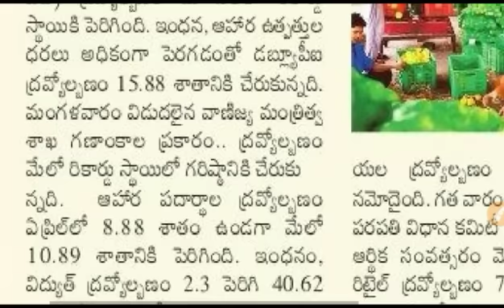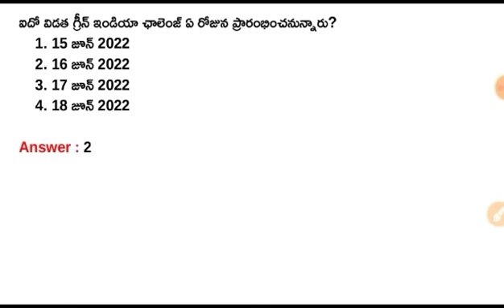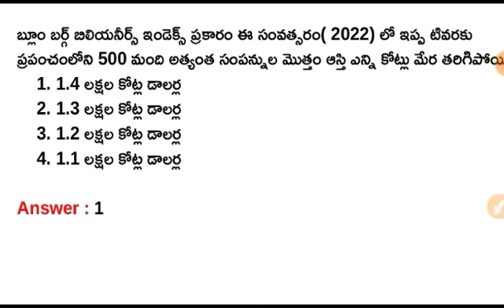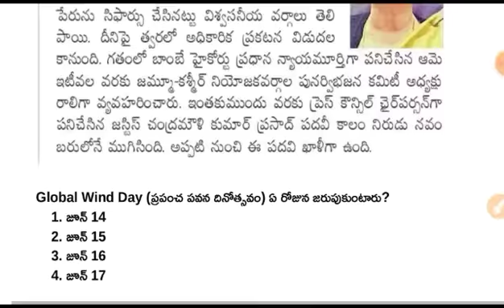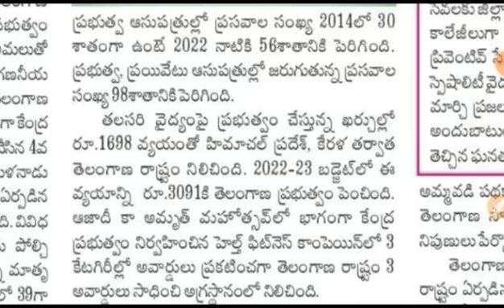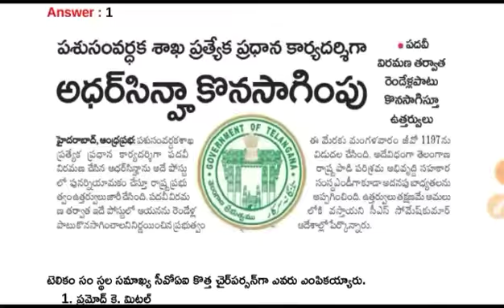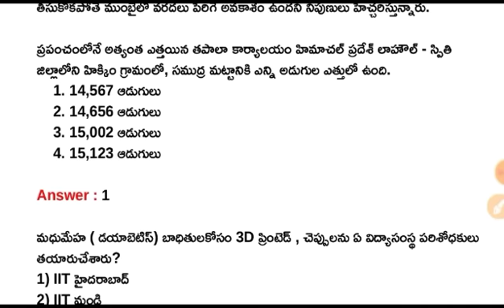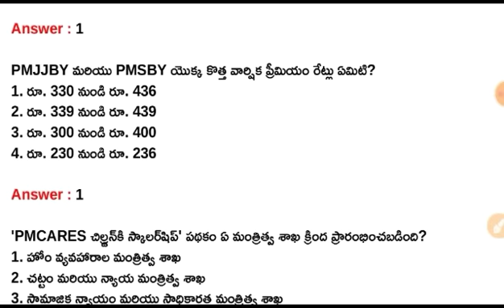15th June 2022 Daily Current Affairs in Telugu || 15-06-2022 Daily Current Affairs in Telugu